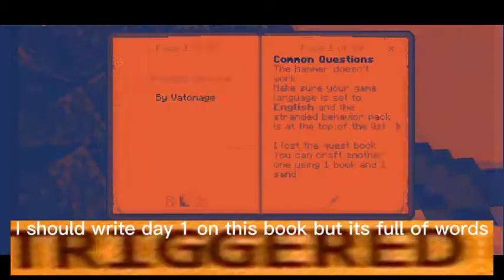Surviving on the Stranded wasteland (MCPE #1 day1-2)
Outro
Music title: William Ekh - Adventures (feat. Alexa Lusader)